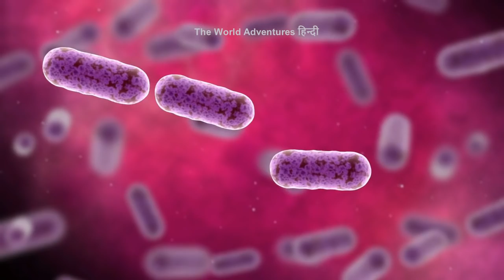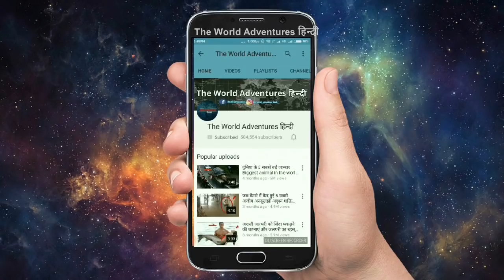5 तरीके जो आपकी जान बचा सकते है 5 Survival Tricks That Might Save Your Life One Day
These survival tips can help you avoid becoming just another statistic. This some survival tips every outdoors person should know. Survival and emergency preparedness are huge topics with hundreds of moving parts. These Survival Tips and Tricks Will Prepare You Fit for the Outdoor and Wilderness. Everybody likes to think that there is some magic trick to get you out of any survival situation. Discover the best wilderness survival tips to stay alive when outdoors.

Here Are 5 Of The Most Survival Tricks That Might Save Your Life One Day

1. Food in forest
2. A Cave
3. Drinking water
4. Snake bite
5. Hypothermia